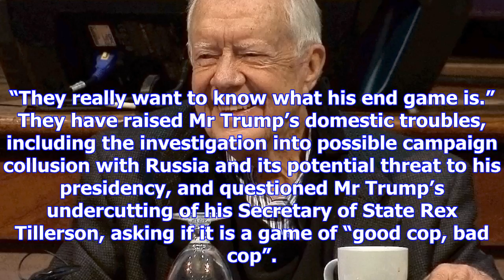North korea 'trying to work out if donald trump is crazy', says us negotiator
Pyongyang wants to know if US President Donald Trump is “crazy”, according to a senior US academic w...